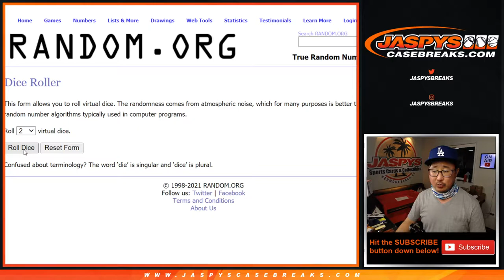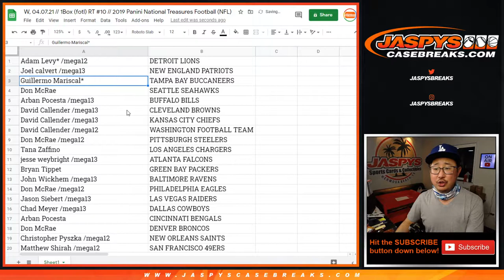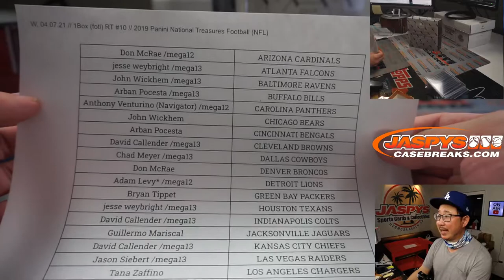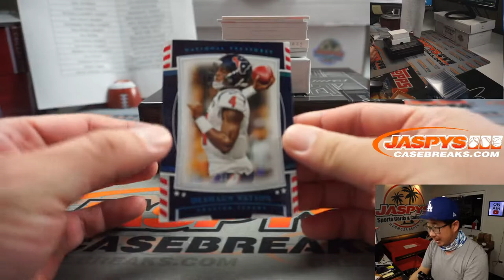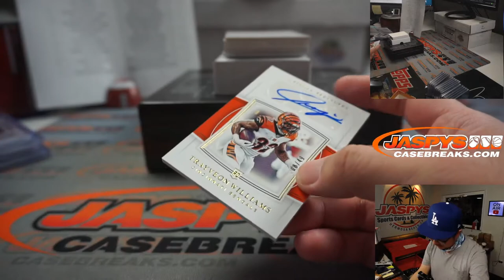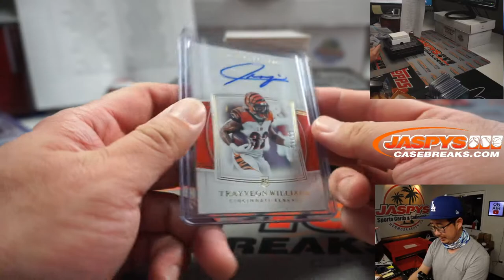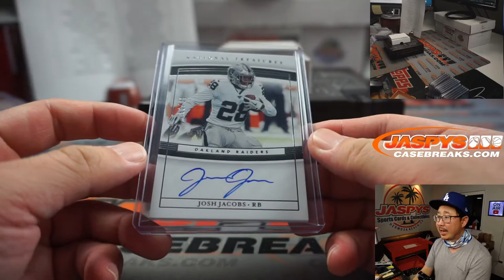W, 04.07.21 // 1Box (fotl) RT #10 // 2019 Panini National Treasures Football (NFL)